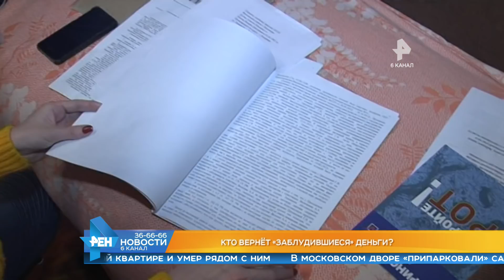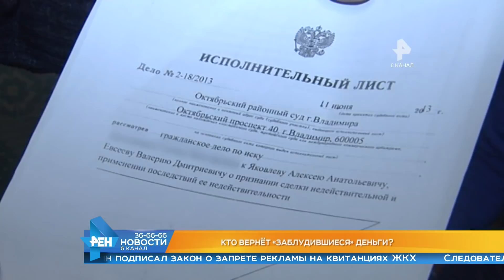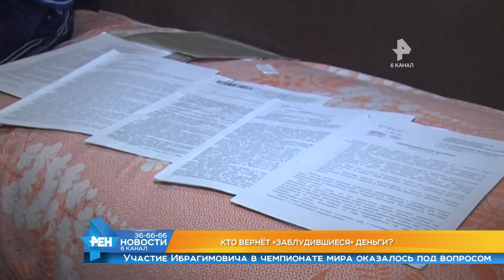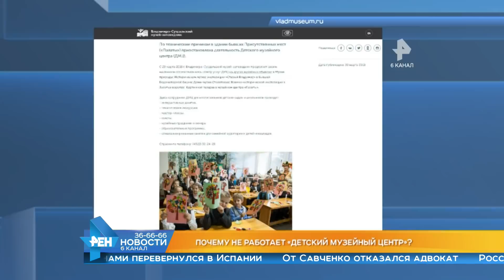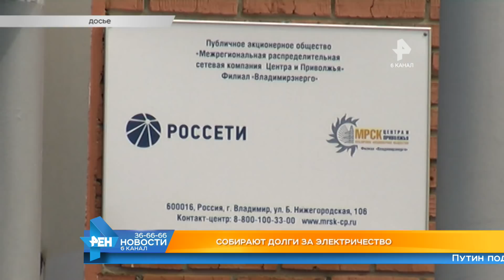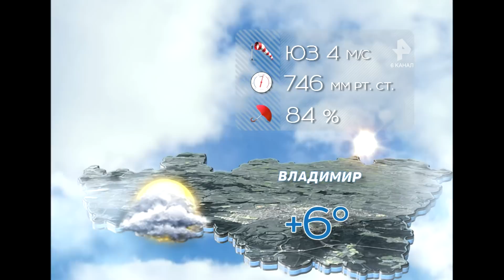Выпуск новостей. Эфир 3 апреля 2018